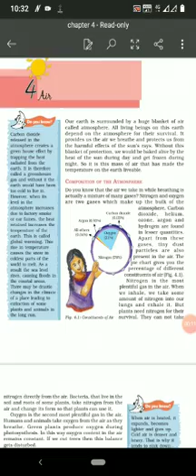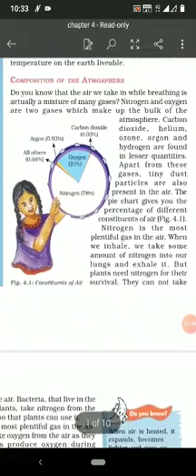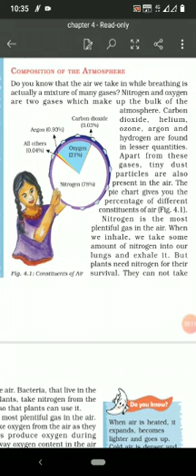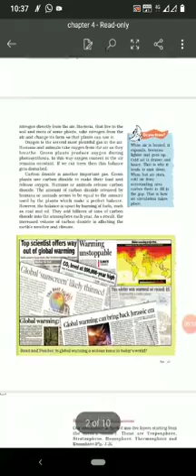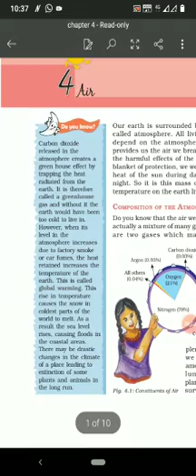Class 7 geography chapter 4 part 1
by tabrej sir